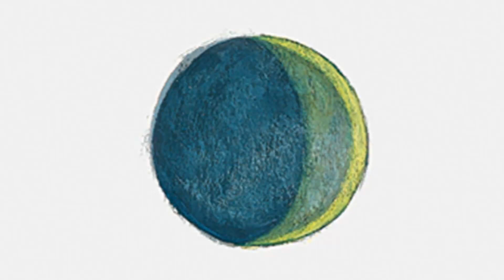Jolanda Steiner liest "Das Osterküken"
Gschichtli us de Stube i euchi Stube

Wann ist Ostern? Mal im März, dann wieder im April: Das Datum ändert sich jedes Jahr. Warum eigentlich? Hilda, die liebevolle Henne, will es wissen, denn ihr Küken möchte genau am Ostersonntag auf die Welt kommen. So macht sie sich auf, das Geheimnis zu lüften.